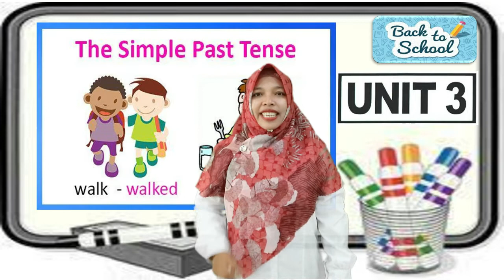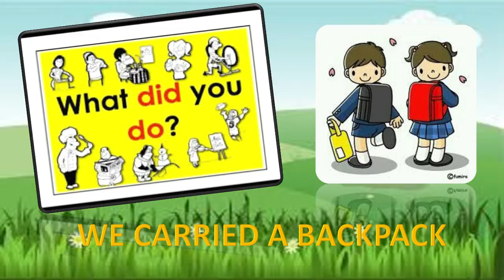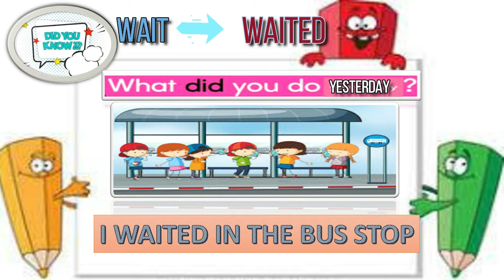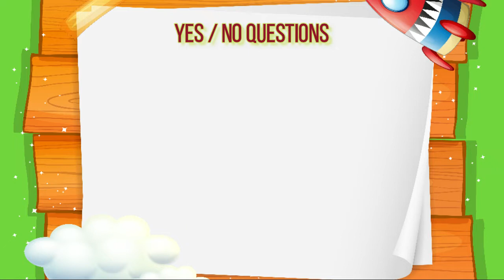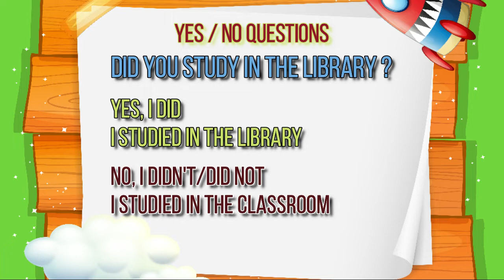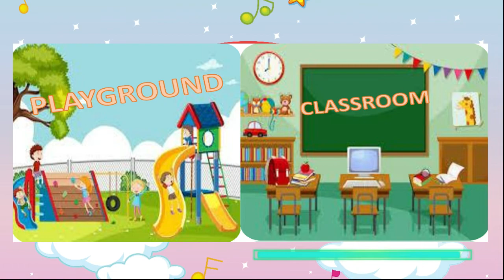VIDEO PEMBELAJARAN BAHASA INGGRIS KELAS 3 MATERI SIMPLE PAST TENSE BERSAMA USTADZAH VERA